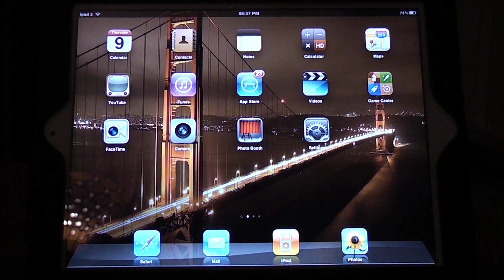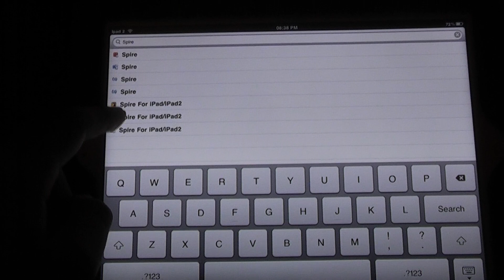How to get siri dictation on Ipad 2/3, iPhone 4/3Gs, iPod touch 4/3G